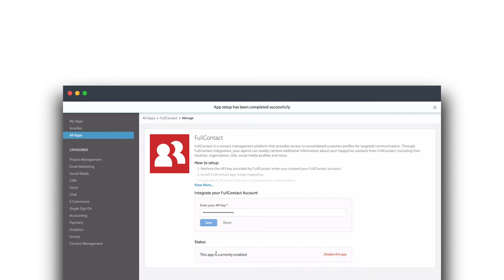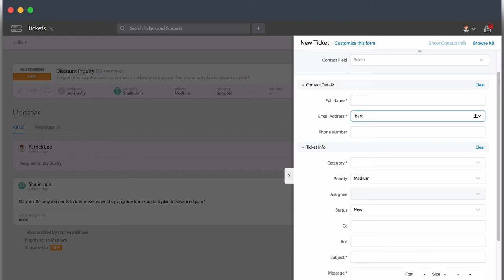HappyFox + FullContact Integration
HappyFox is ridiculously easy, powerfully simple customer support and ticket management software.

FullContact is a contact management platform that provides access to consolidated customer profiles for targeted communication. Additional information about your HappyFox contacts from FullContact; including their location, organization, title, social media profiles and more are automatically shown to your agents helping them know your customers better. Integrate FullContact with HappyFox and know more than just the name and email of the person who raised the ticket!